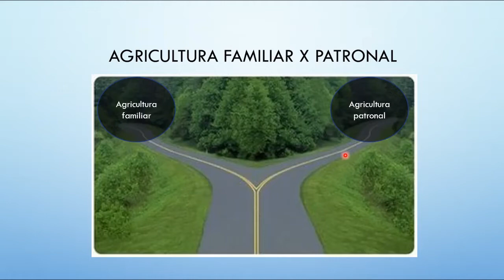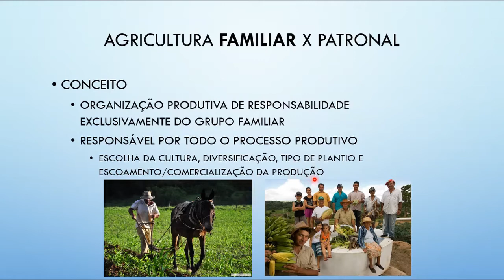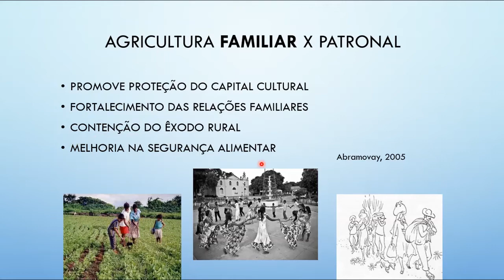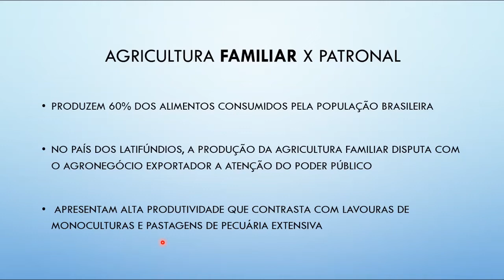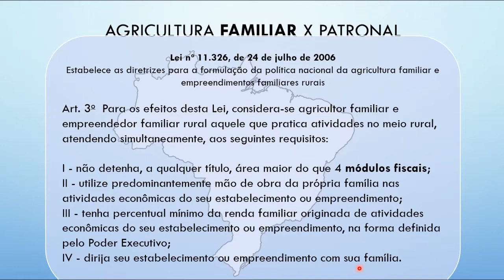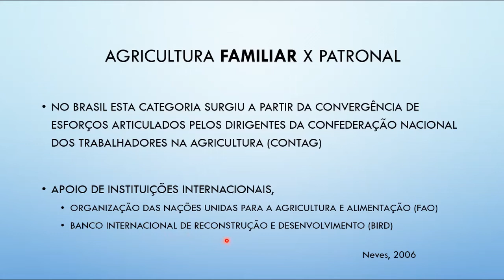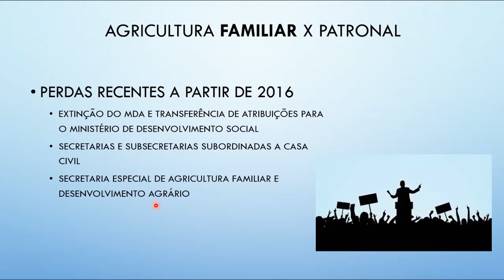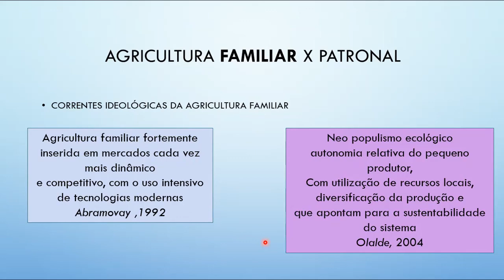Agricultura familiar x patronal #1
Nesse vídeo iremos discutir o que é agricultura familiar e quais as discussões acerca dessas duas formas de produção tão distinta, porém cada um com sua função na sociedade.